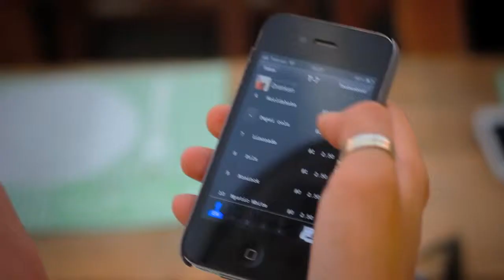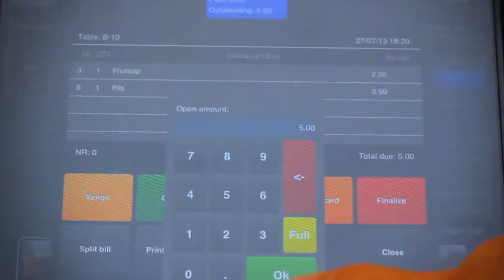POSIOS review // Cyclus Gentse Feesten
Cyclus is using the POSIOS application.
POSIOS is an award-winning Point of Sale (cash register) application on iPAD / iPHone / iPod for restaurants, bars, hotelsand catering.
Just visit the App store and download POSIOS on your iPAD / iPhone / iPod to get started!